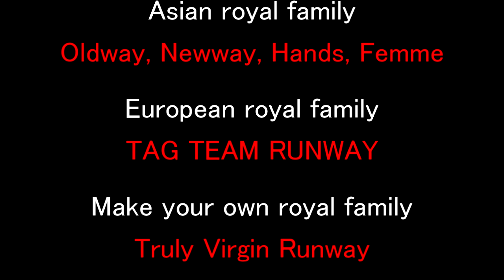#7.5 DRESS CORDの訂正です！要チェックお願いします！！！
＃７　BALLのルール解説に際し、DRESS CODEの説明に誤りがありました！
しっかりとご確認下さい！